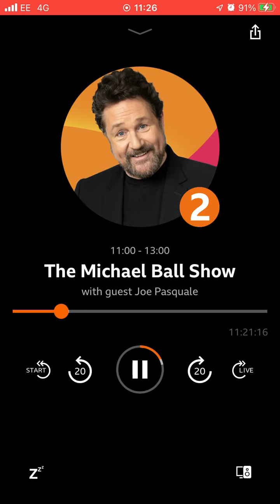16 July 2023